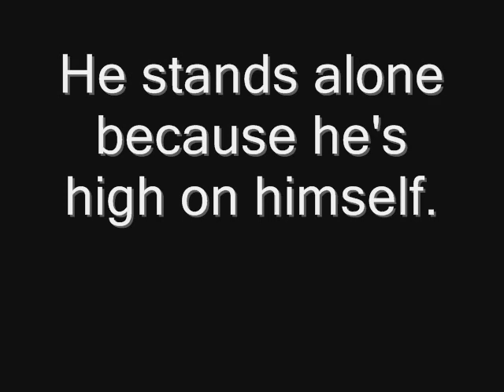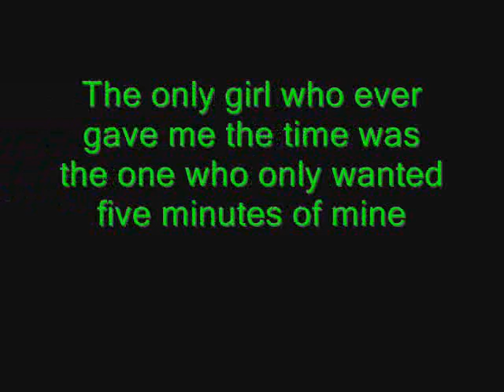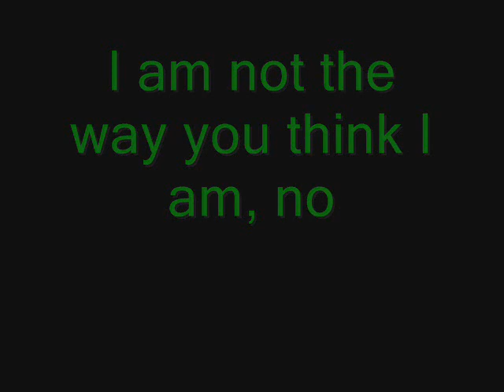Pretty In Punk lyrics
At 00:29 it's "yeah" not "it"
sorry!

No, it's not Pretty in Pink it's Pretty in Punk.
Lol yeh ^^